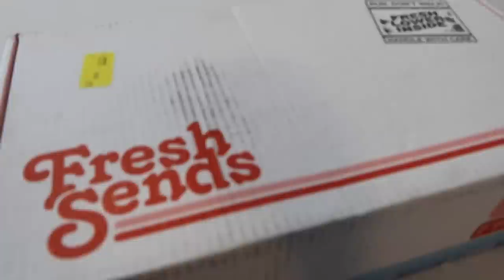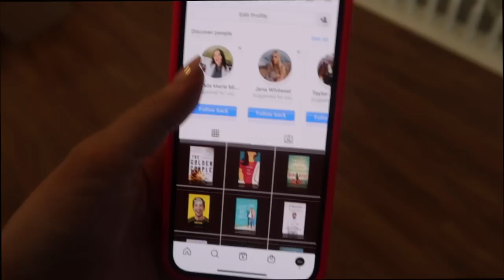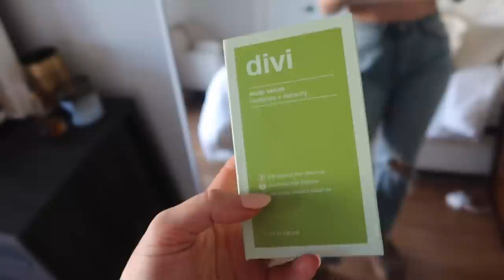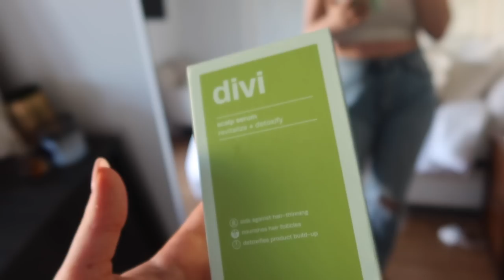WEEK IN MY LIFE: travel reset & back to my healthy productive routine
[Playlist Specific Hashtag]